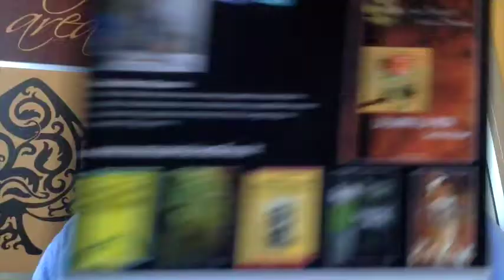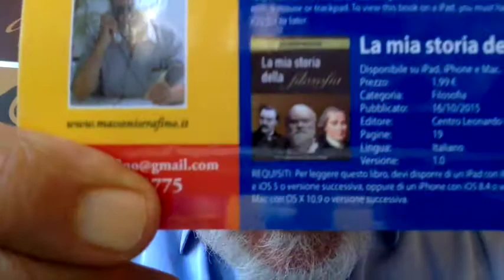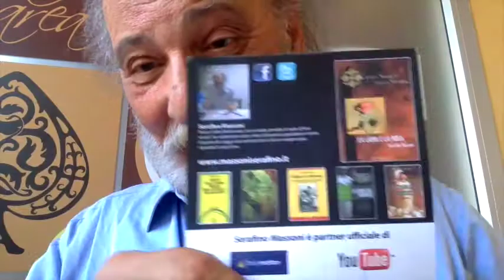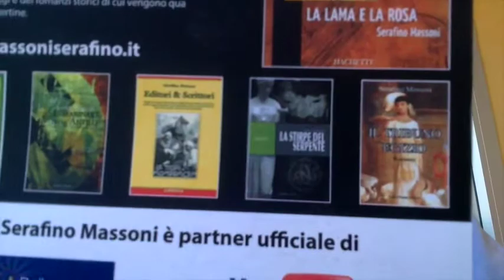Alessandro Di Battista E Il Mondo Editoriale